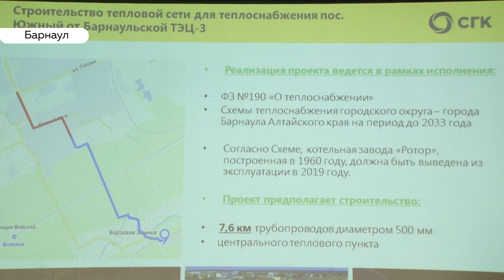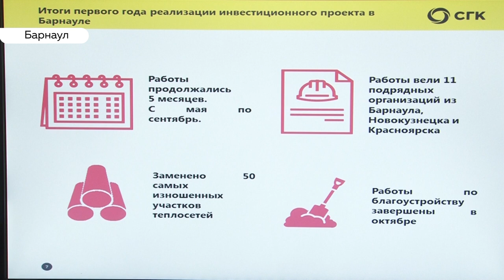Энергетики озвучили планы по замене теплосетей на 2020 год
Энергетики подвели итоги года. Сибирская Генерирующая компания посчитала сколько километров новых сетей проложили, как прошел первый год реализации инвестиционной программы и сколько средств потратили на то, чтобы в квартирах барнаульцев было тепло.